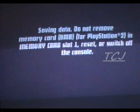LP Ben 10: Protector of Earth Part 9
15 MINUTES OF THECHARLESJACKSON! Kevin 11 is the thumbnail!!